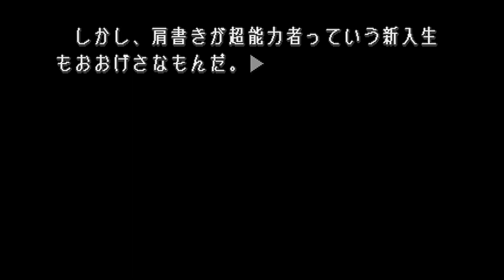【実況プレイ】To Heart #8『期待の新入生！超能力vs格闘技』神岸あかりルート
あくまで！あくまであかりルートです！はい！（葵ちゃんしゅきぃ…）

再生リスト
【いすけ実況プレイ】To Heart